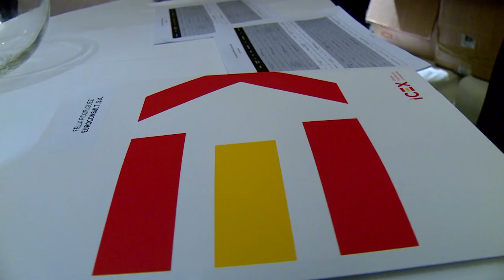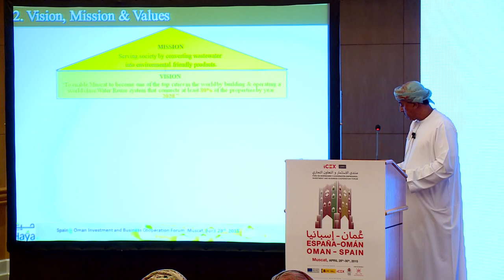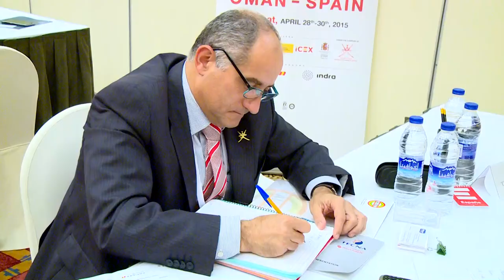Foro de Inversiones y Cooperación Empresarial España-Omán 2015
Entre los días 28 y 30 de abril se celebró en Mascate, el primer Foro de Inversiones de Cooperación Empresarial España-Omán organizado por ICEX junto con la Oficina Económica y Comercial de España en Mascate. Participaron 41 empresas españolas y 80 empresas omaníes.